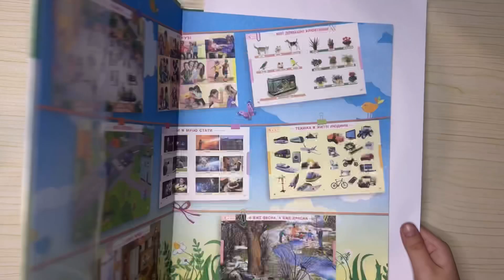Домашка з ЯДС: кораблик